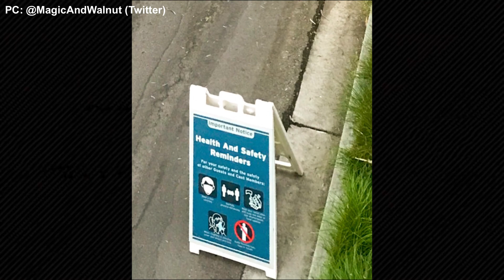No Trams When Disneyland Reopens?! - Disneyland Update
It looks like the Disneyland Trams will be temporarily out of order when Disneyland reopens! Watch this video for more details!